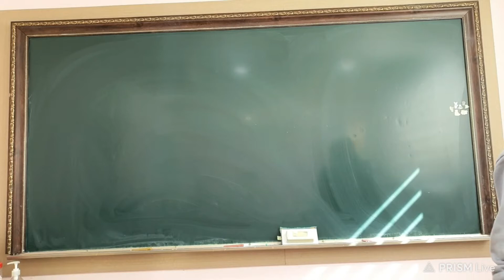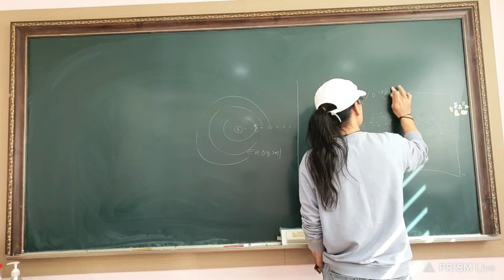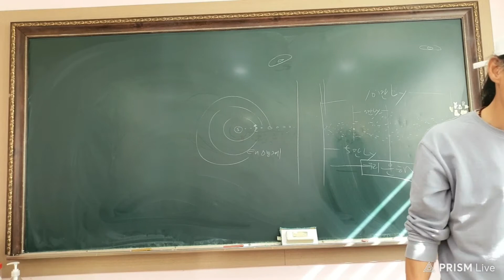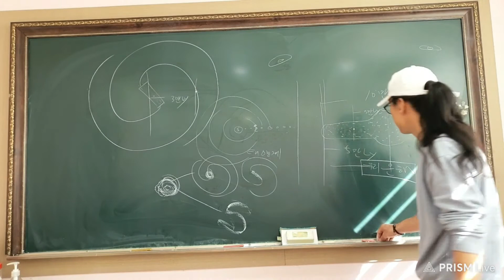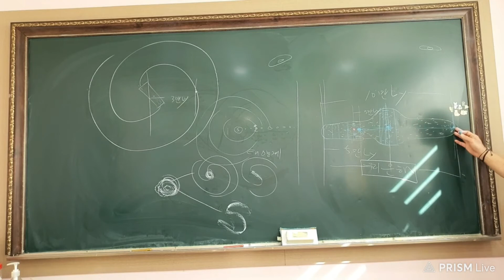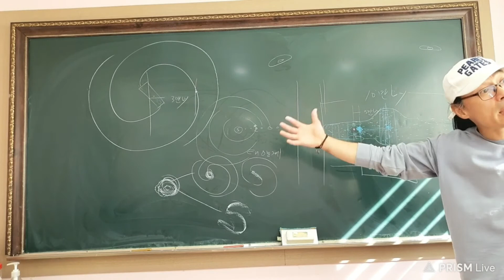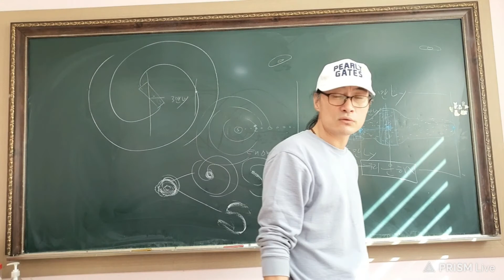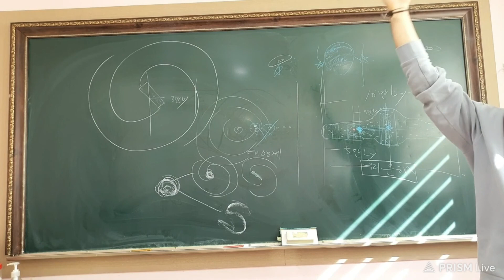중3 과학 별과 은하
언정이와 유진이를 위해